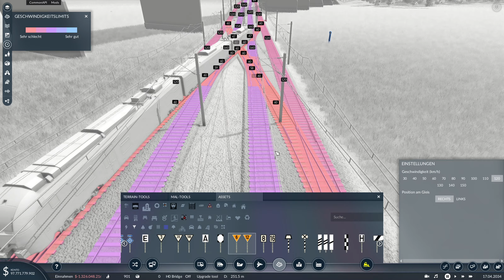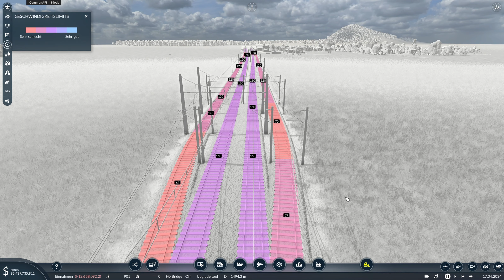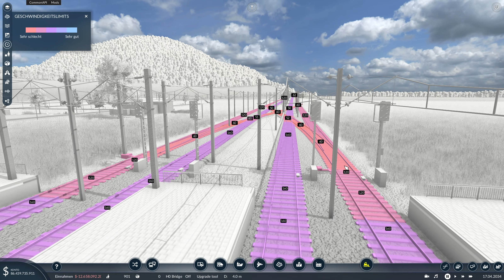Transport Fever 2 S02#008 "Fürs erste bis nach Korneuburg" |Let's Play|Deutsch HD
Du möchtest mich unterstützen?